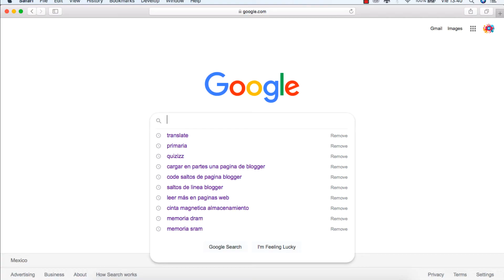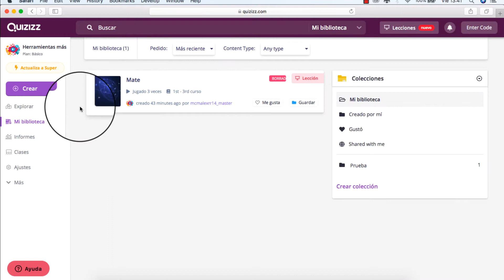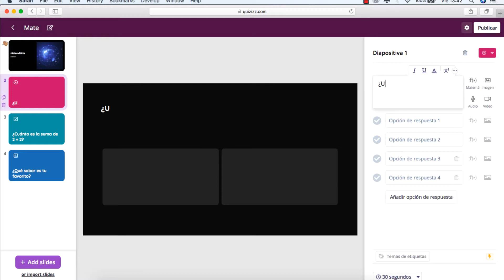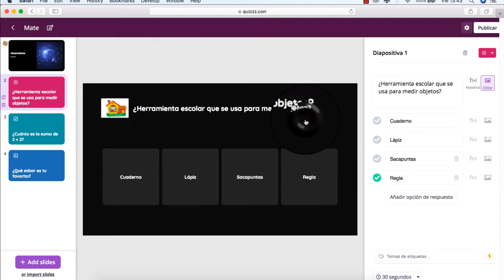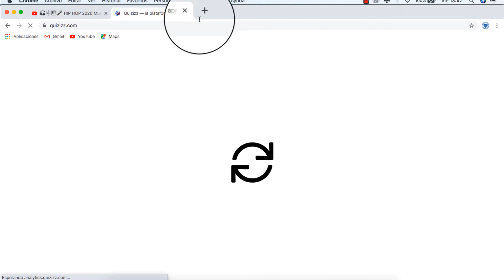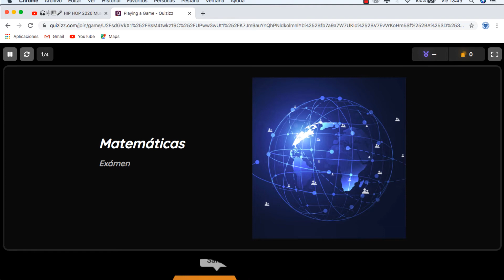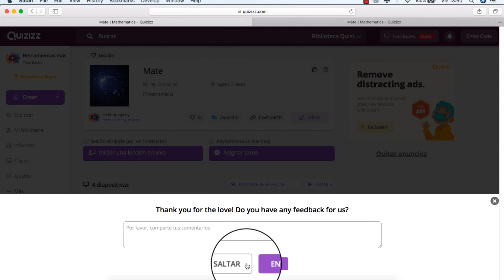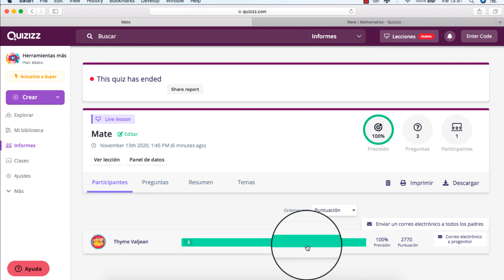🐯🐥🐠 EXAMENES INTERACTIVOS para kinder, primaria y secundaria, aprender RAPIDO Y FACIL!!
Quizizz es una web que nos permite crear cuestionarios online, para que los alumnos puedan responder de tres maneras distintas. Juego en directo, como tarea (los resultados le llegan al maestro) y de manera individual (“solo para jugar”). 🐯🐥🐠